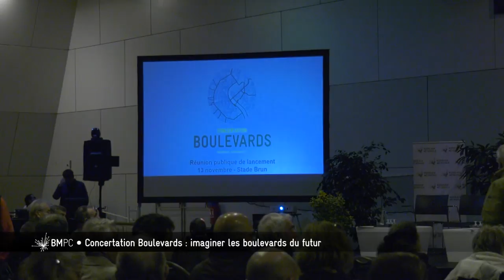Bordeaux Métropole, Pourquoi, Comment ? - Concertation boulevards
Concertation boulevards : imaginer les boulevards de demain